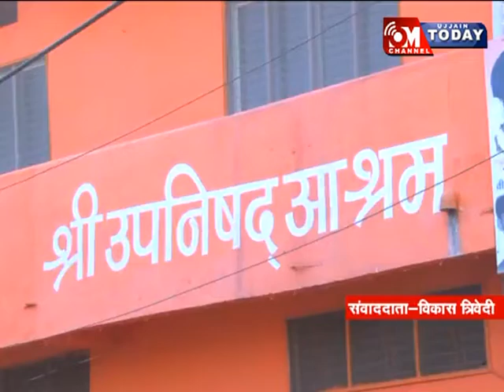महाकाल नगरी में होगा अनोखा अनुष्ठान